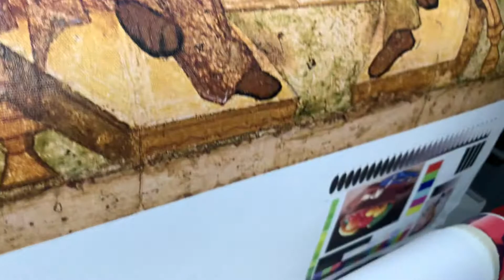Хлопок 430гр/м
Крупнозернистый хлопок 100% 430 гр/м